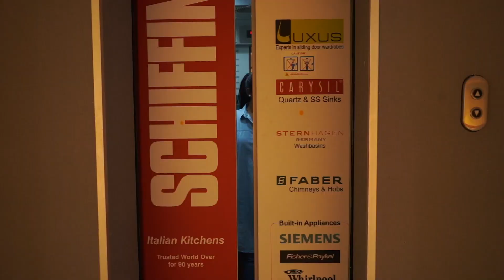September 29, 2023